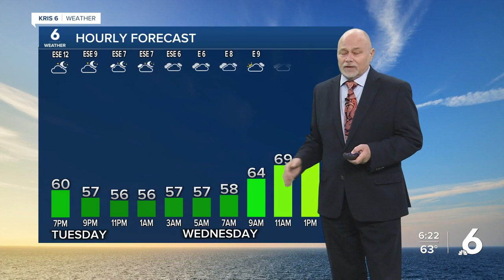Bill Alexander Wx KRIS6@6 pm 02/13/24